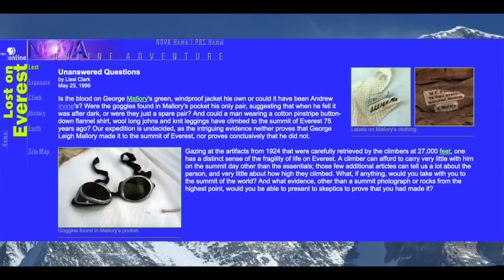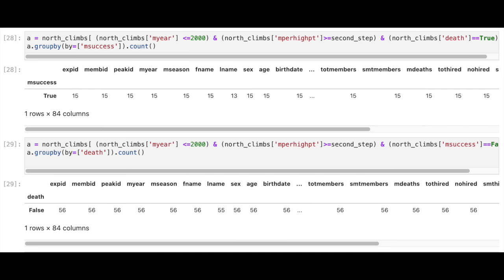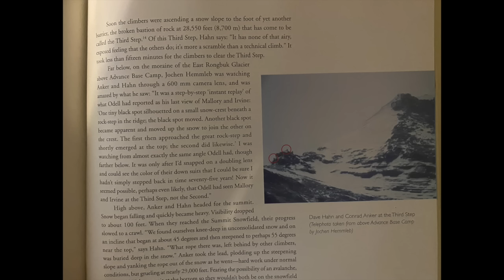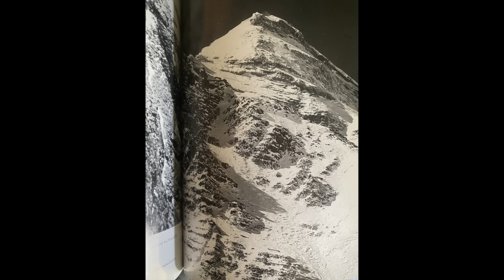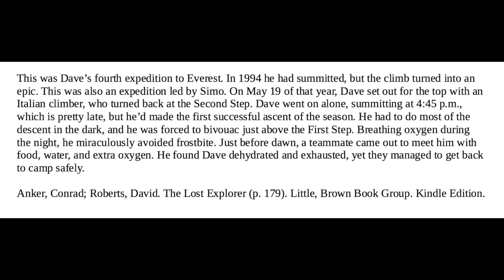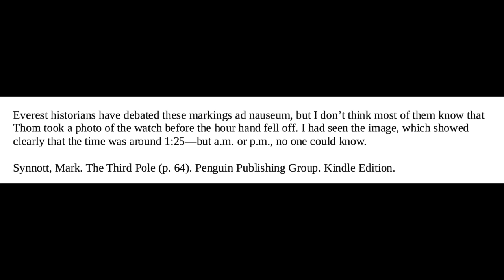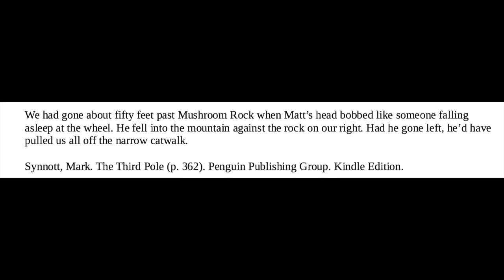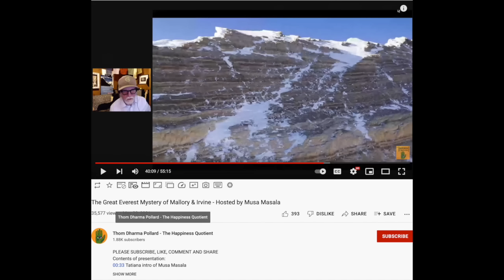Mallory & Irvine: The Watch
Outlines Mallory and Irvine's 1924 climb of Mount Everest from the aspect of time with an analysis of George Mallory's Borgel watch to see what it can tell us about the climb.

Is the start of the plan to crowd fund the purchase of the drone photos.